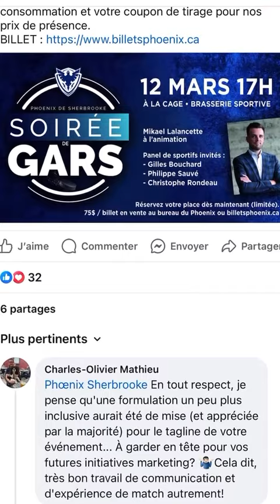[Vidéojournal] une « soirée de gars » du Phoenix de Sherbrooke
Le Phoenix de Sherbrooke organise une soirée thématique réservée aux hommes, une ingénieure perd son emploi durant son congé de maternité et dernière ligne droite pour les Jeux du Québec à Sherbrooke.